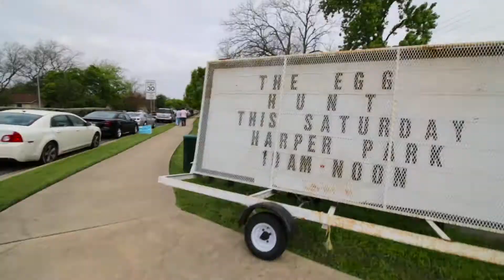KEIRA'S 1ST EGG HUNT!